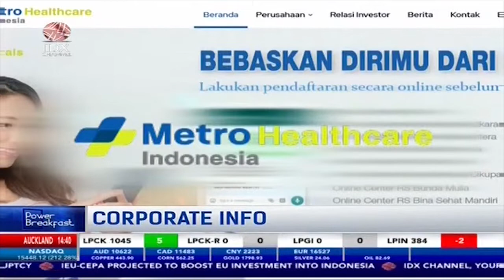Investor Borong 20 Persen Saham CARE Senilai Rp2,99 Triliun | POWER BREAKFAST (29/10/2021)